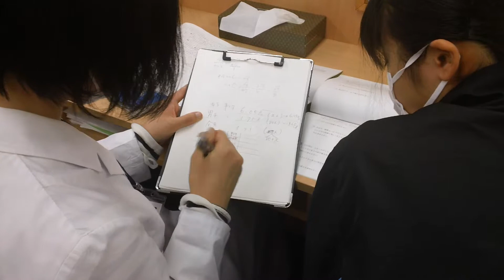習志野市 塾 谷津 冬期講習 高校受験